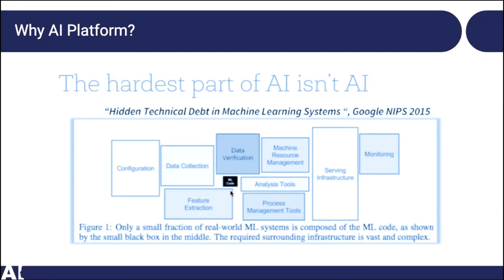Why AI Platform?